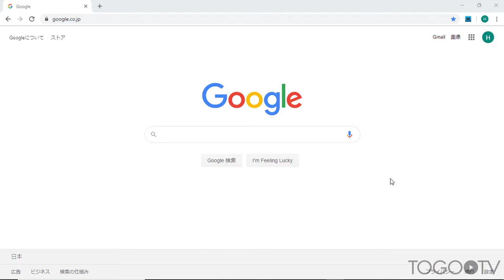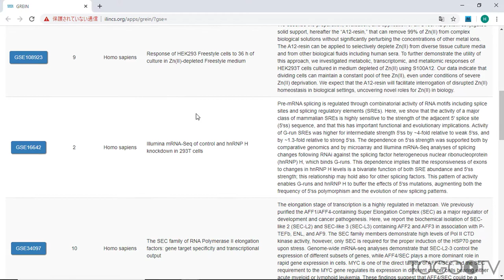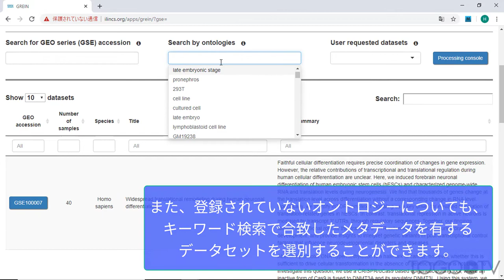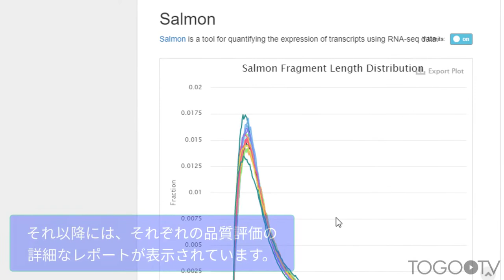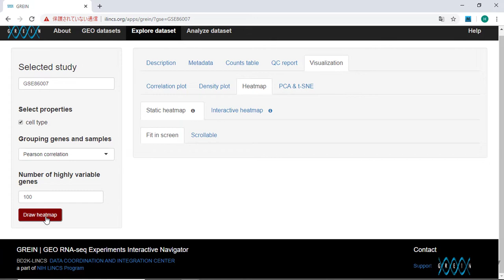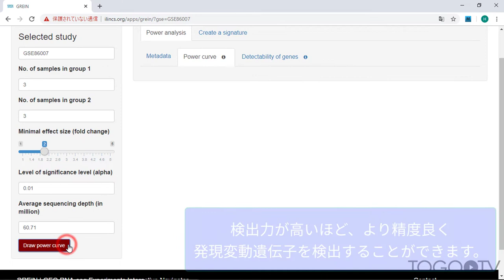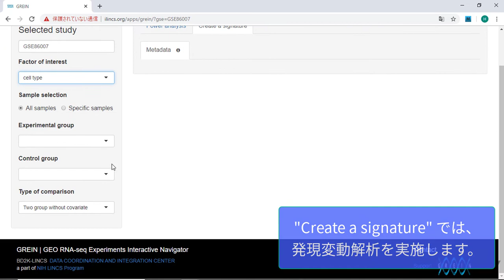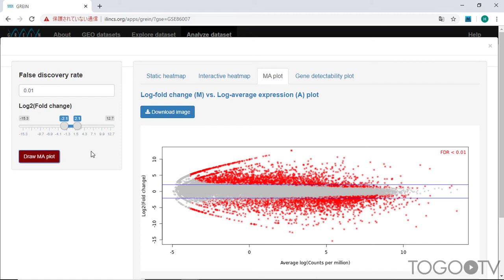GREINを使ってNCBI GEOのRNA-seqデータを分析する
GREIN（GEO RNA-Seq Experiments Interactive Navigator）は、GEOに登録されているRNA-Seqデータを再利用するための処理済みデータと各種解析ツールを提供しているウェブツールです。(原著論文: GREIN: An Interactive Web Platform for Re-analyzing GEO RNA-seq Data)
　番組公開時点でGREINで提供されている処理済みデータセットはヒト・マウス・ラットを対象に6,500以上(40万サンプル相当)あり、各データは、GREP2: GEO RNA-seq Experiments Processing Pipelineによって処理されています。
GREINでは、データセットのクオリティコントロールや発現パターンの視覚化、サンプルサイズとそれに基づく発現変動遺伝子の検出力分析などのRNA-seqデータの再利用に必要な典型的な調査が容易に実行できます。また、発現変動遺伝子の検出やクラスタリング、主成分分析(PCA)、t-SNE、エンリッチメント解析およびネットワーク分析についてもインタラクティブに実行することができます。

1. GREINにアクセスする (0:23)
2. RNA-seqデータセットを検索する (0:52)
3. RNA-Seqデータセットを可視化する (4:29)
4. 発現変動解析の検出力を確認する (6:18)
5. 2細胞種の発現変動解析を行う (8:05)